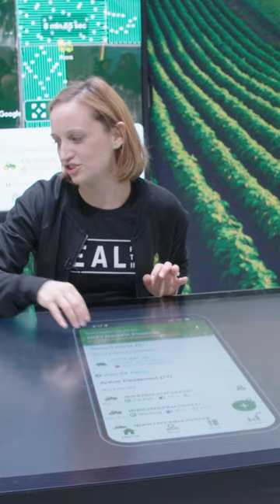How Machine Connectivity Turns Farm Machinery Into Tech Firms | John Deere at CES 2023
Predictive maintenance, remote management, easy data flow, and more allow for machines to be directed from the cloud and to work together by sharing data among one another, amplifying the instructions provided by the farmer and the cooperation of the machines in the field.

Connectivity is paving the way to a new form of spatial intelligence on the farm. Spatial intelligence melds historic data available via the cloud and near real-time information from sensors on machines to optimize decision making on the farm based on what the farmer already knows, what is happening right in front of them and what has happened.